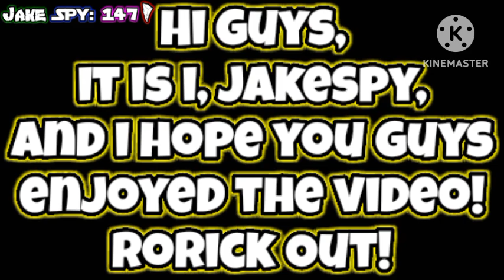Solo Theme: Tasia & Kobra(Mortal Kombat)